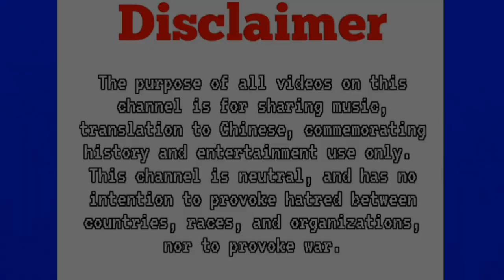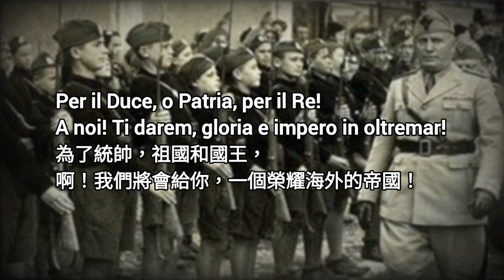Inno dei Giovani Fascisti 法西斯青年頌歌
法西斯青年頌歌是一首由維托里奧·埃馬努埃萊·布拉維塔作曲並由朱塞佩·布蘭克於 1932 年譜曲的音樂。
該曲被義大利青年刀斧手組織採納為官方歌曲。

本影片中的部分圖片和影像來自於少女與戰車（動畫）。

Inno dei Giovani Fascisti is a piece of music composed by Vittorio Emanuele Bravetta and composed in 1932 by Giuseppe Blanc.
The song was adopted as the official song of the Gioventù Italiana del Littorio.

Some of the pictures and videos in this video are from Girls und Panzer (anime).